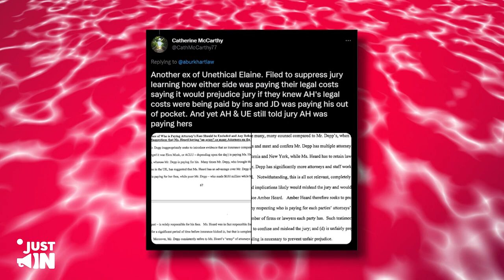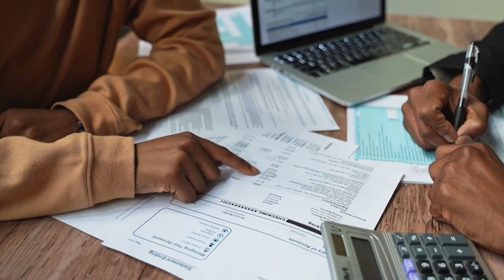BUSTED! Concealed Notes EXPOSE Amber's Anonymous Appeal Donor!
BUSTED! Sealed Evidence EXPOSES Amber For Having An Anonymous Doner For Her Appeal!
Sealed evidence has exposed Amber for having an anonymous donor for her appeal. We’re not even kidding! Since Amber has lost her financial footing completely after the messy legal battle with her ex-husband.